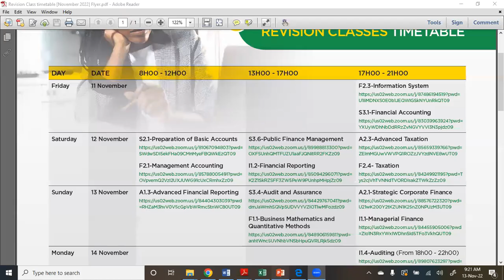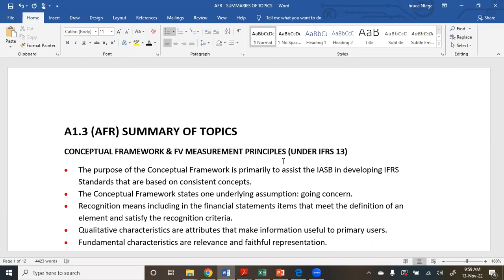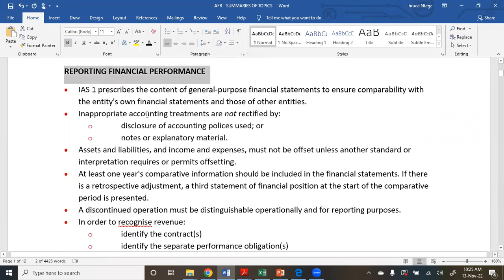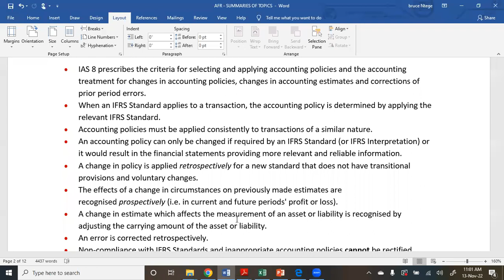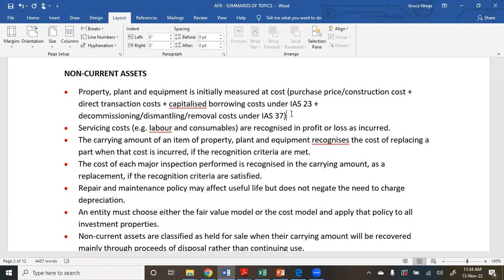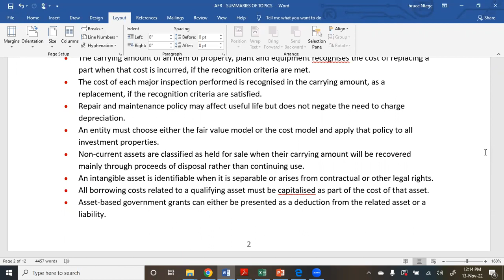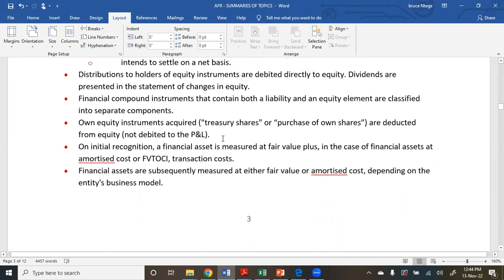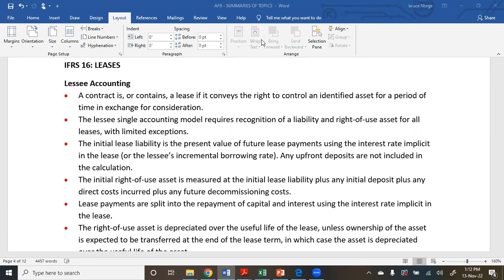REVISION SESSION: A1 3 Advanced Financial Reporting V